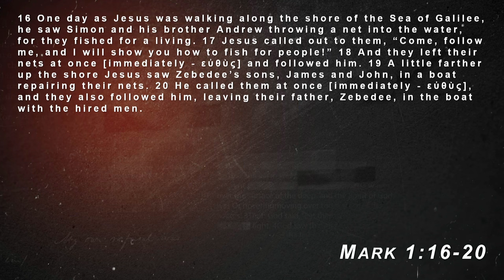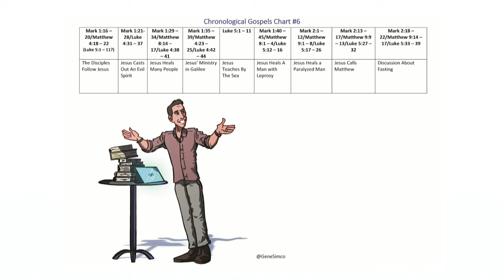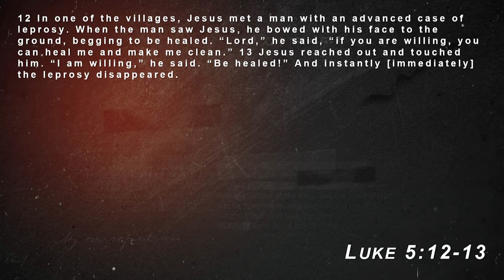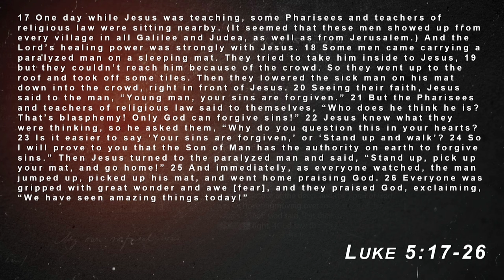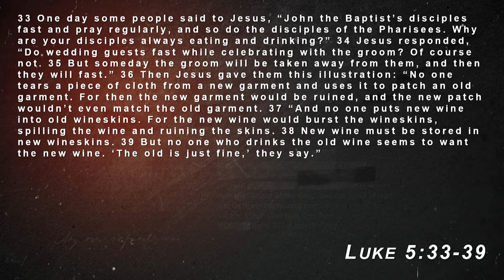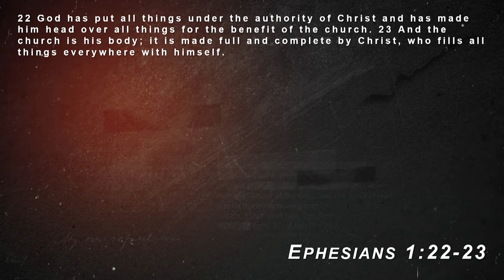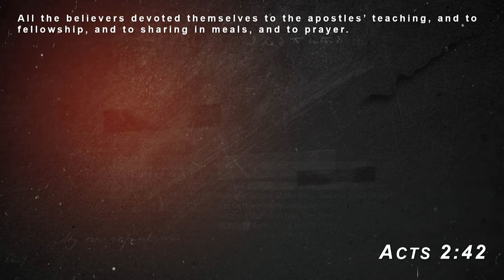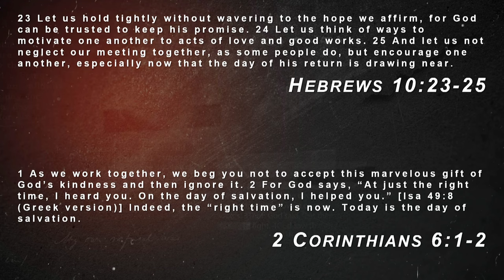Answering The Call of Christ w/Gene Simco